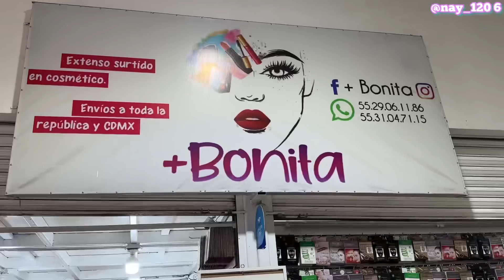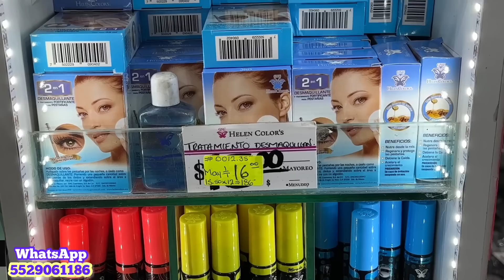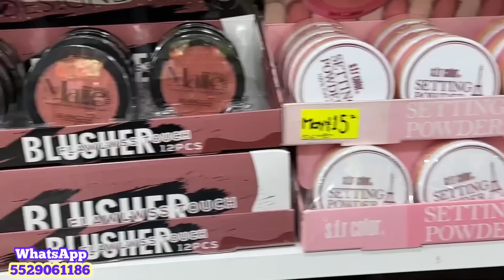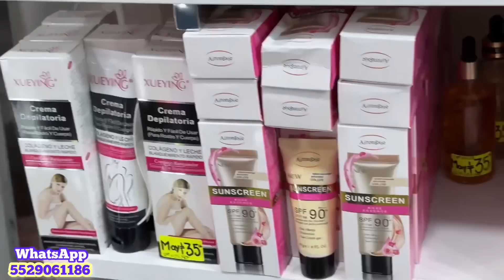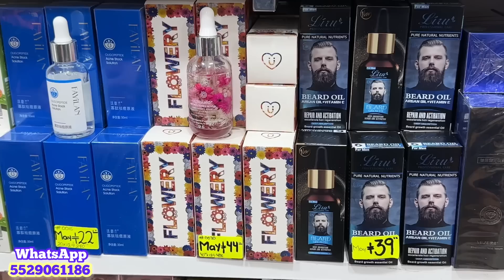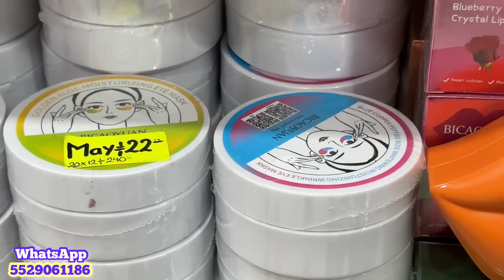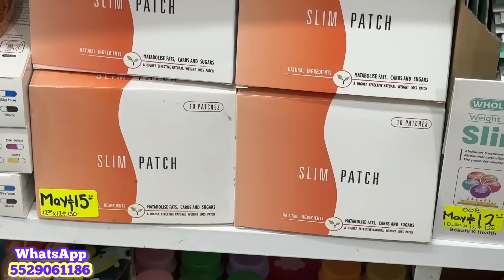💖 Novedades Chinas a cinco minutos de Metro Zócalo en Centro CDMX | Lo mismo que Peña y Peña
📌DATOS DE LA TIENDA:
❇️NOMBRE: Más Bonita
❇️DIRECCIÓN: CALLE VENEZUELA, NÚMERO 48, LOCAL  3 y 4